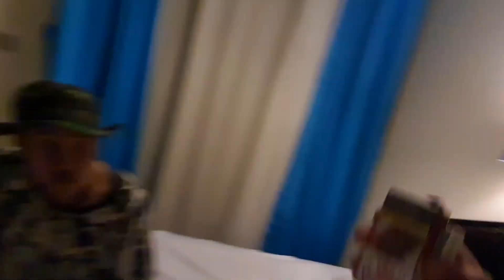Psychopat a Majsner vs KO BRIKULOS PÍČOVINA! 10 díl Egypt 2020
STREAM BUDE DNES Z Egypta-SITUACE S Majsnerem!